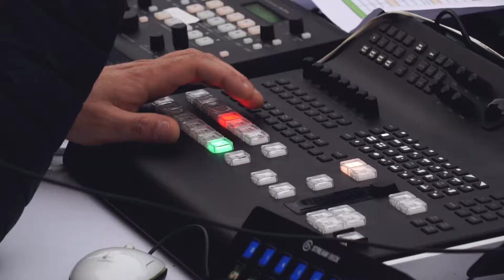BiodiversitéBZH La Journée 2020, côté coulisses 🎦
Pour vous faire patienter en attendant les replays des différents temps forts de cette journée du 24 novembre, Génération Vidéo, qui a assuré la réalisation vidéo avec Cap Événementiel, nous propose un résumé de la journée en coulisses 🎦 😊
Enregistrement aux serres horticoles de la Ville de Rennes (merci aux équipes !)

REJOIGNEZ-NOUS !